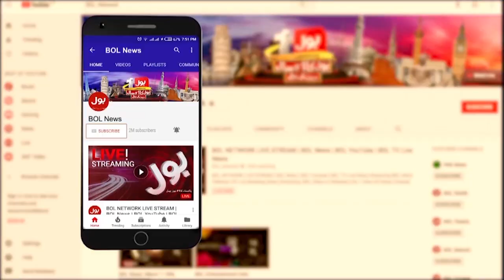Pakistan Sets New Record | Pakistan Vs New Zealand | Cricket Expert Exclusive Talk | Transmission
Pakistan Sets New Record | Pakistan Vs New Zealand  | Cricket Expert Exclusive Talk | Special Transmission
Pakistan Ready to Take Revenge from New Zealand